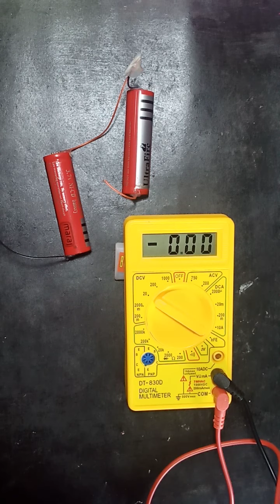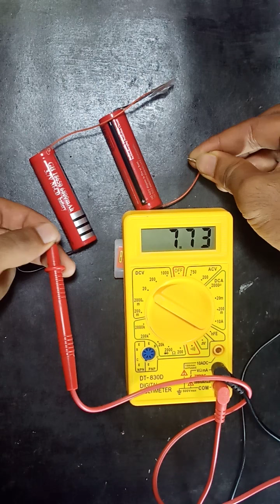৩.৭ ভোল্টের লিথিয়া আয়ন ব্যাটারি দিয়ে ৬ ভোল্ট (how to make 6 volt by using 3.7 volt battery)